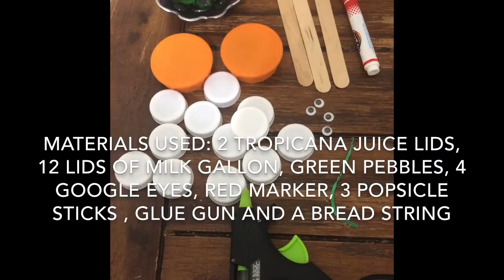Bottle lids wall hanging!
This wall hanging is easy and creative to make with the help of milk and juice bottle lids. This craft is very economical and hardly costed a dollar!